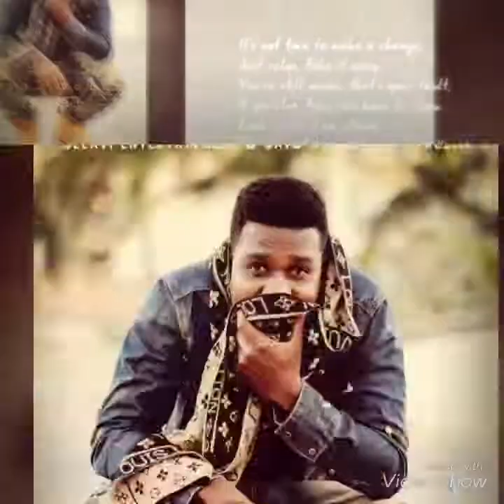Lil G selavi - loyal remix Fidel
Bayo record  Selavigang production
This song is about disloyal